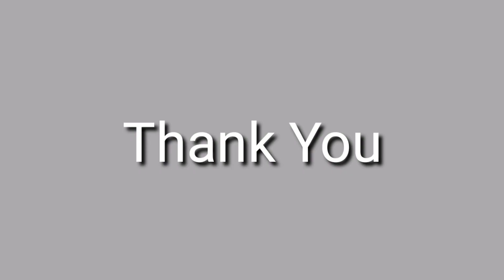കാന്താ ബജി / onion Baji.....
കടലമാവ്
സവാള
മുളക് പൊടി ഇഞ്ചി / വെള്ളുളി/ പച്ചമുളക് ചതച്ചത്
പെരിഞ്ചീരകം
മഞ്ഞ പൊടി
കായം പൊടി
കോൺഫ്ലവർ പൊടി
ഉപ്പ് ആവശ്യത്തിന്.